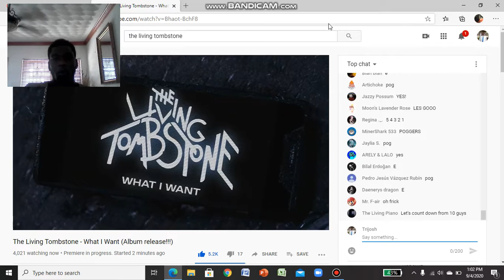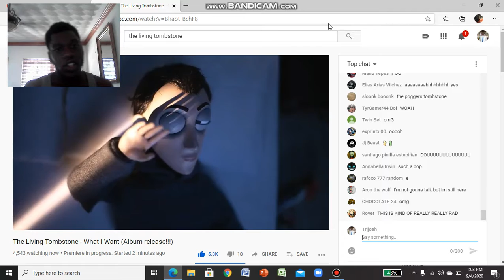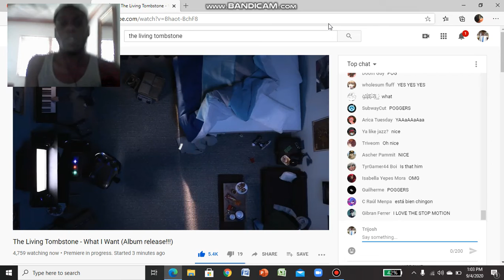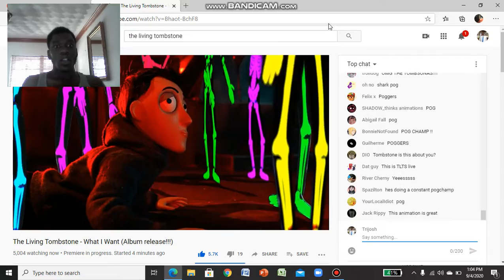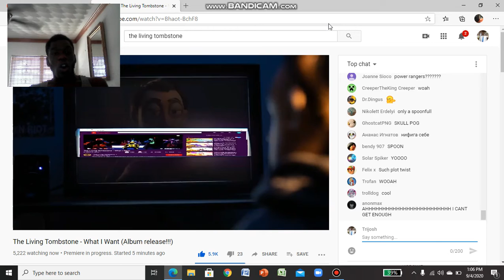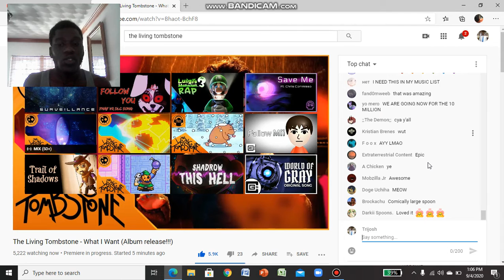THIS IS WHAT YOU WANT! | Trijosh Reacts #168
Music & Lyrics - Yoav Landau & Sam Haft
Vocals - Sam Haft & Yoav Landau
Guitar - Or "Orko" Cohen
Bass - Guy Bernfeld
Drums - Maxime Cholley
Mastering - Leon Zervos
Directed by - Mark Cope
Produced by - Extra Credit Studios
Recorded in Sound on Sound Studios (Montclair, New Jersey), and The Machine Shop (Asbury Park, New Jersey)